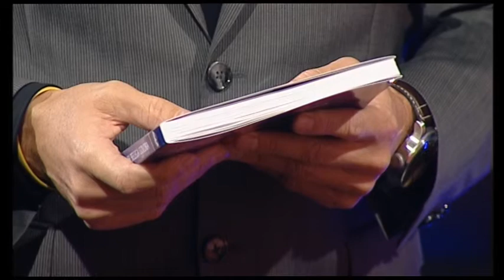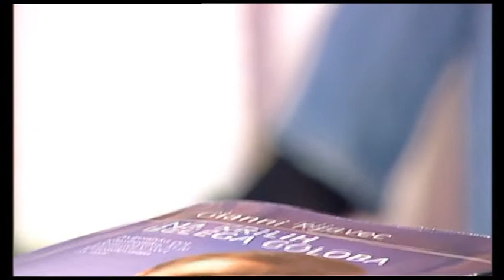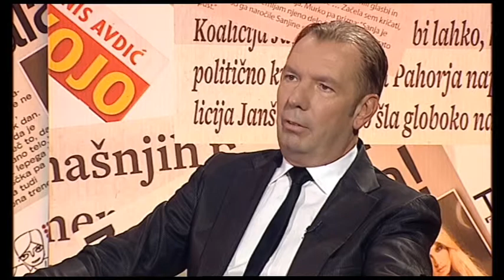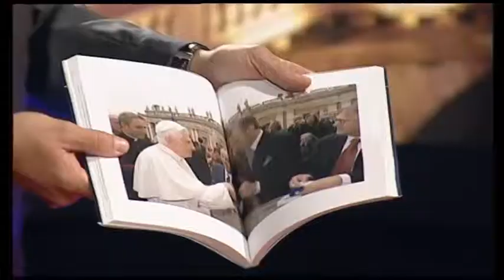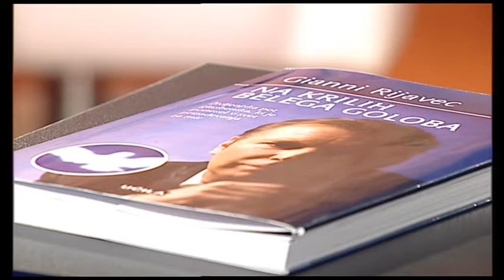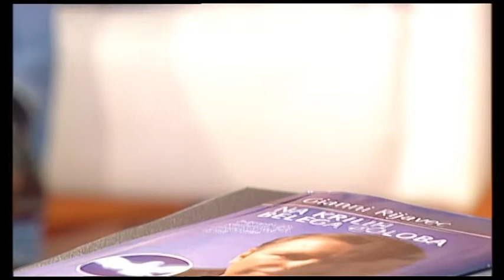Požareport - Gianni Rijavec (november 2012)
Pevec, glasbenik in borec za mir, Gianni Rijavec.